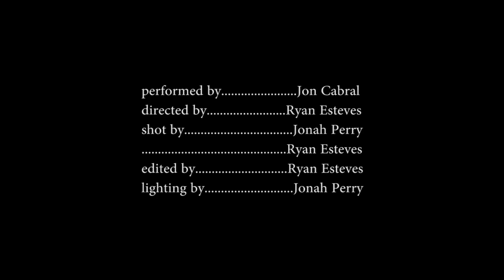Jon Cabral Plays the Blues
Created by: Ryan Esteves & Jonah Perry